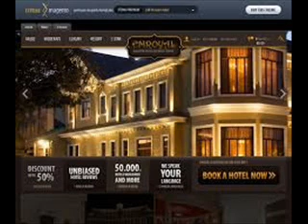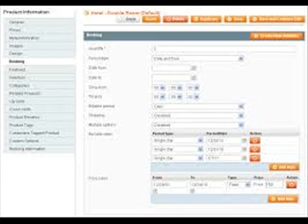מגנטו לבתי מלון תמונתי מערכות מידע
אתר אינטרנט לבתי מלון
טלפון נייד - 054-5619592